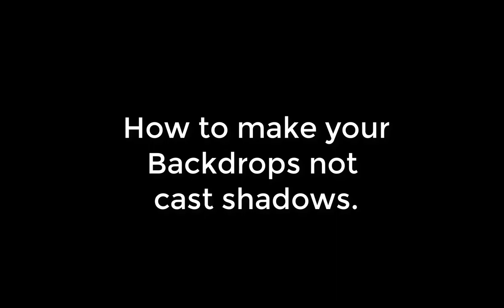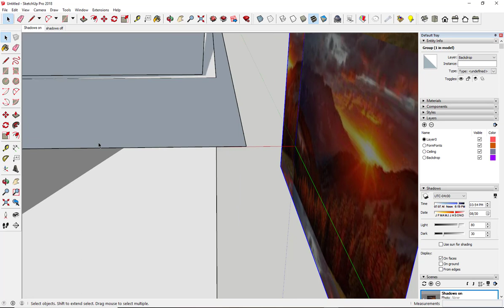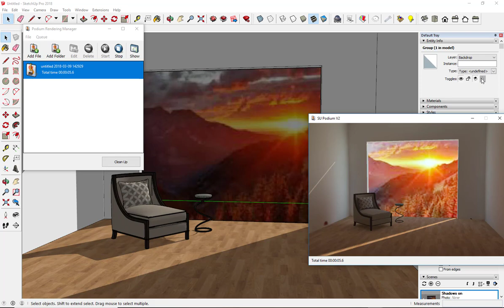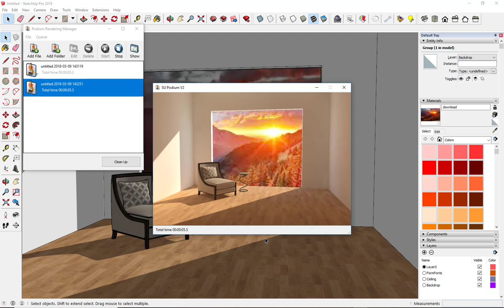How to not have your backdrops cast shadows in SketchUp and Podium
If you're frustrated when your scenic backdrops block light into your models both when just viewing in SketchUp and also when rendering in Podium, this video shows you how to solve the problem.